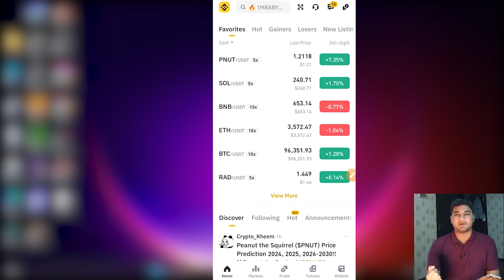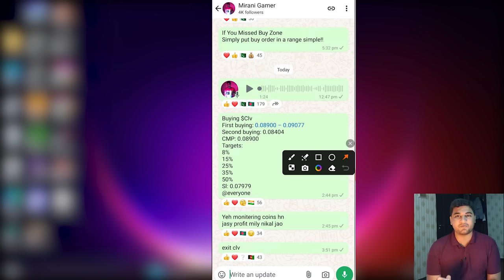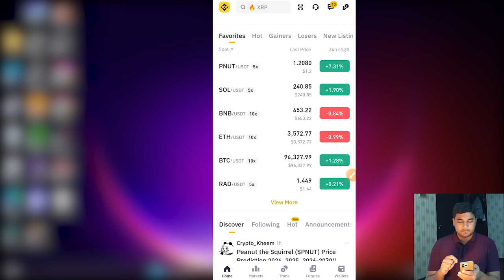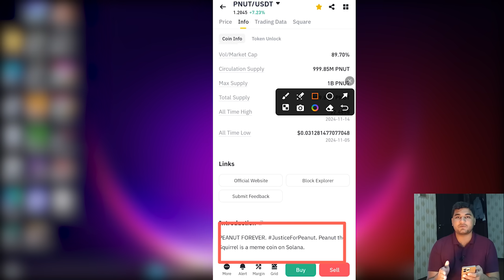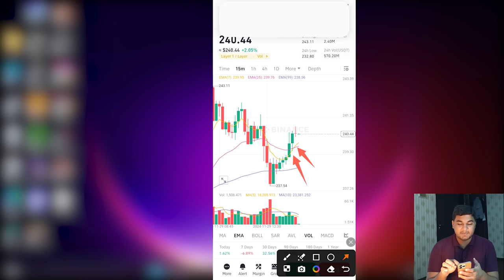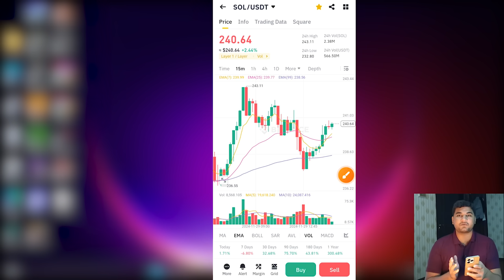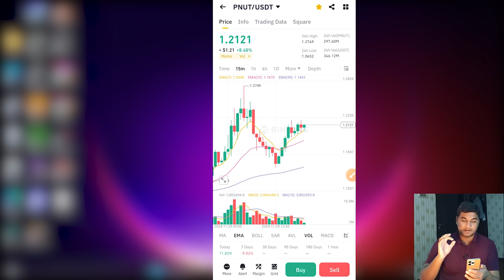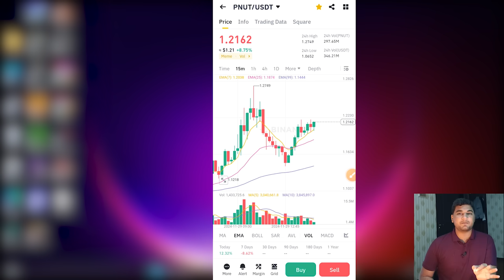Binance Se Paise Kaise Kamaye - How To Earn Daily From Binance App,Binance Spot Trading For Beginner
Binance Se Paise Kaise Kamaye - How To Earn Daily From Binance App | Binance Spot Trading For Beginners || Binance Account Create 2024

How To Earn From Binance Daily? Binance Se Paise Kaise Kamaye, crypto trading strategy hindi, binance daily earning tricks, crypto chart analysis for beginners, Earn Day from Binance App, Binance Spot Trading Tutorial for Beginners, Binance Earning Method

Topic Covered:
binance se paise kaise kamaye
how to earn daily from binance
binance se daily earning kaise kare
how to earn from crypto
cryptocurrency full course urdu
binance trading course for beginners
shiba inu
baby
dogecoin
best coins to buy on binance
binance trading
binance app kaise use kare
how to earn money from trading strategy
how to earn money from spot trading
how to deposit money in binance
binance full course